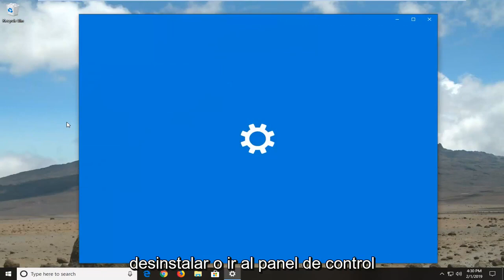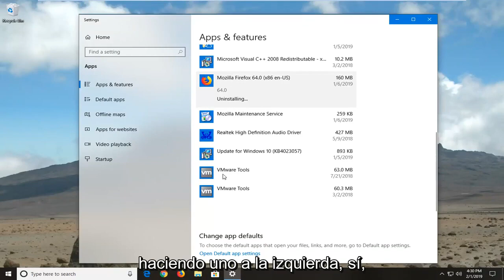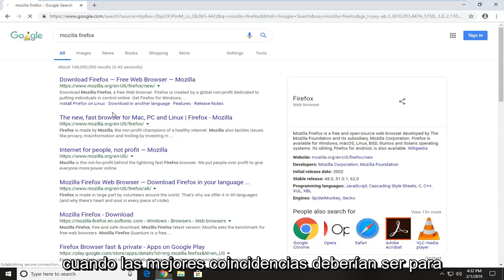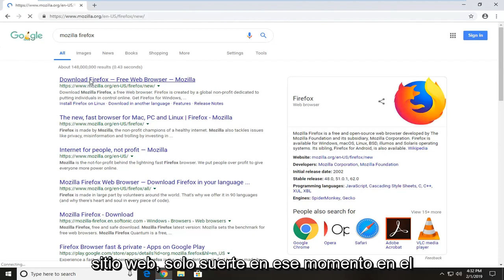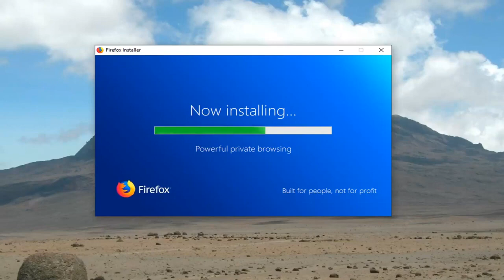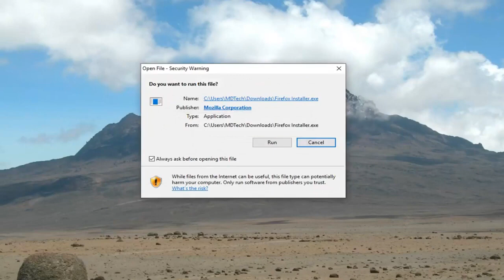Solución: la versión de la plataforma de error XULRunner no es compatible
Cómo corregir el error XULRunner La versión de la plataforma no es compatible con Mozilla Firefox [Tutorial].

Si es usuario de Mozilla Firefox, es posible que vea un error llamado Error Xulrunner al intentar abrir el navegador Firefox. Este error aparecerá de la nada y le impedirá usar el navegador Firefox. Este error también puede aparecer al encender Mozilla ThunderBird. De hecho, la mayoría de los usuarios experimentaron este problema con ambas aplicaciones.

La razón principal de este error es una instalación/actualización incompleta del navegador Firefox. Firefox generalmente está configurado para instalar actualizaciones automáticamente y este proceso puede interrumpirse debido a una mala conexión a Internet o un apagado repentino del sistema o un antivirus. Siempre que esto sucede, la actualización de Firefox no se instala por completo y te deja con una instalación con una mezcla de archivos antiguos y nuevos actualizados en la carpeta del programa Firefox.